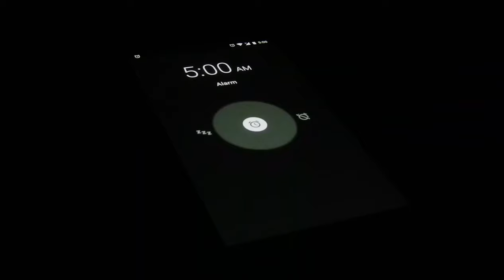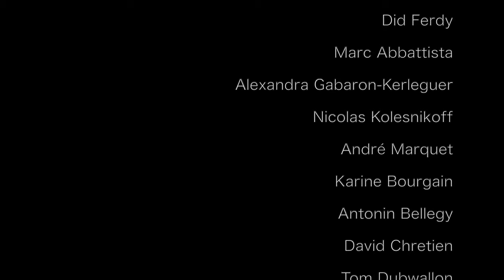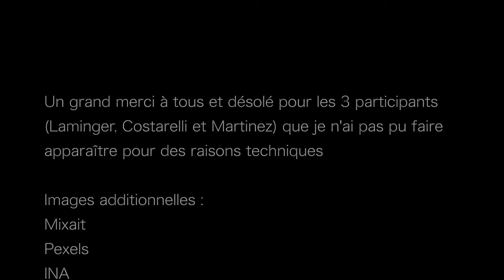MON DERNIER JOUR - FRED BLONDIN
MON DERNIER JOUR  (X.Hernault/F.Blondin)
Un grand MERCI à tous les participants - Nouvel album (2024) disponible en version physique et en version dématérialisée sur toutes les plateformes.